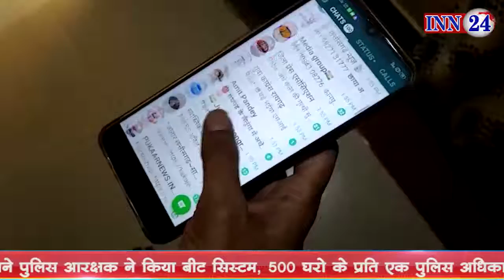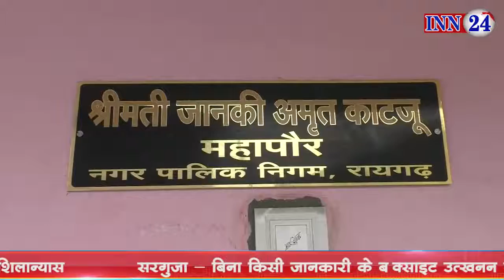अब वाट्सएप पर मैसेज देकर भी जमा कर सकेंगे प्रापर्टी टैक्स, मेयर एवं कमिश्नर ने जारी किया मोबाइल नंबर